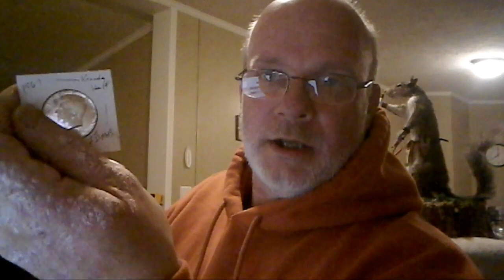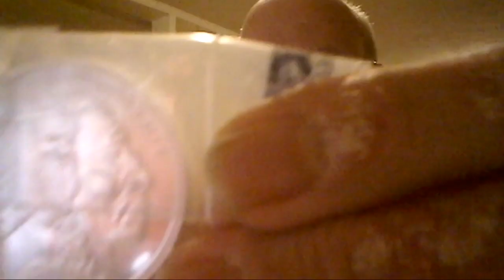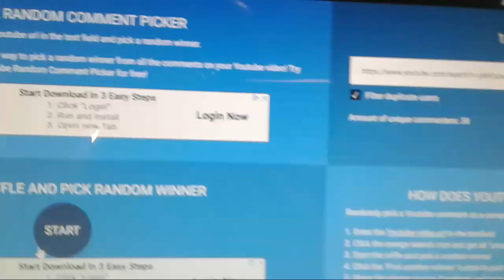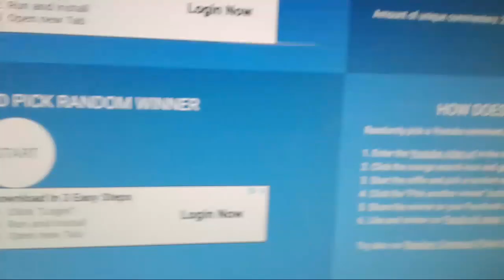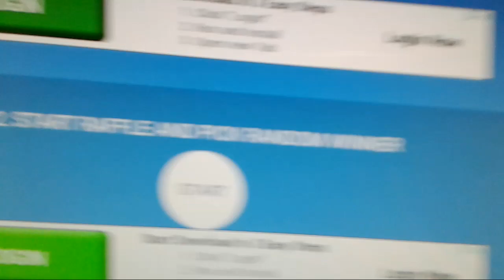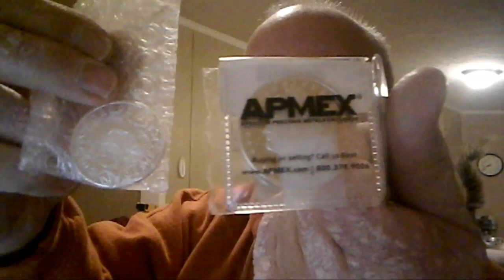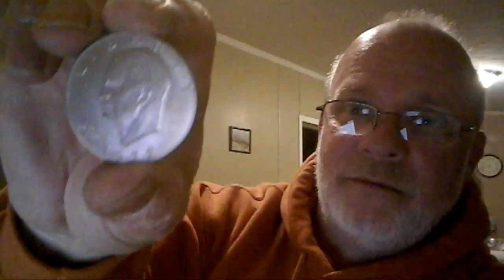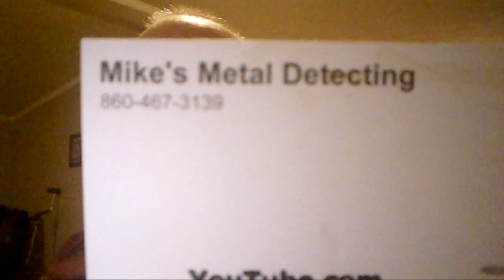Free Silver Giveaway.